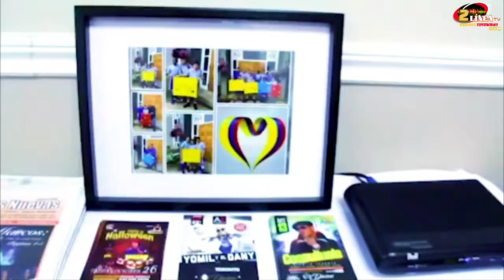VIDA ABUNDANTE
VIDA ABUNDANTE con El Pastor Ronald Rodriguez.
Tema: Inteligencia emocional y responder de manera positiva y eficazante las circunstancias.